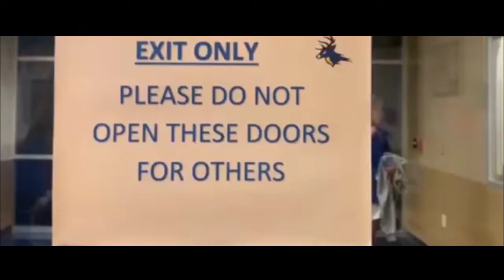2019 DPHS Freshman Class Video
This years entrant into the Homecoming Class video contest